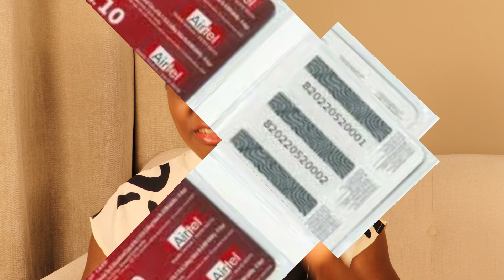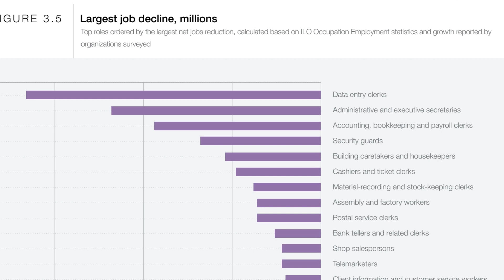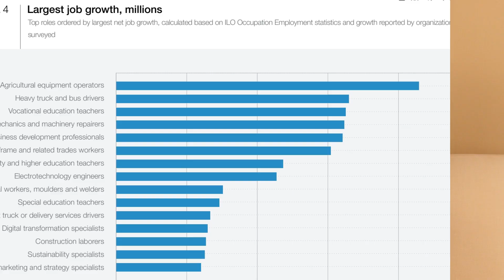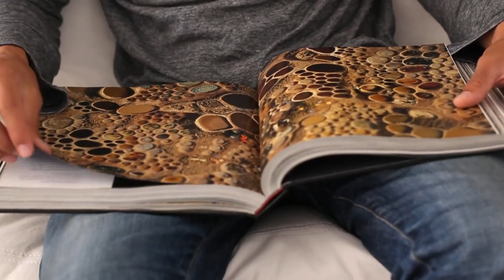WHAT JOBS WILL ROBOTS TAKE OVER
The AI revolution is massive and taking over many jobs. what jobs will AI take over? what jobs will be spared by AI? Watch this video to discover that and know what to do to survive the AI take over.